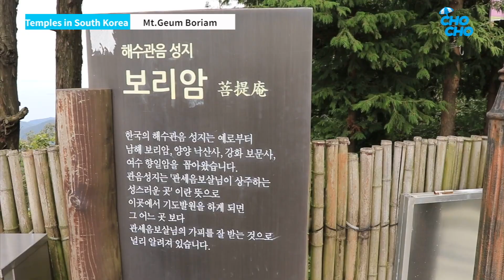Boriam Temple in South Sea 보리암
남해 보리암 경상남도 남해군 상주면 상주리 금산 남쪽 봉우리에 있는 절. 전국의 3대 기도처의 하나로 한국 3대 관세음보살 성지로 꼽힌다. 보리암 안에 존광전, 해수관음상 등이 자리하고 있다.

A temple in Bonguri, south coast of Boriam, Gyeongsangnam-do, in the southern part of Sangju-ri, Geumsan-myeon. One of the three prayer centers in the nation is considered one of the three most powerful cities in Korea. Inside the boriam, there is a zonal light field and a marine acoustic image.